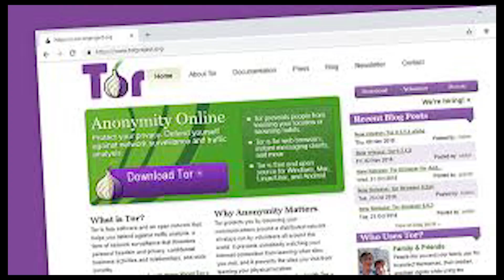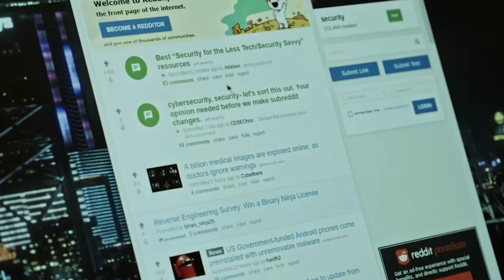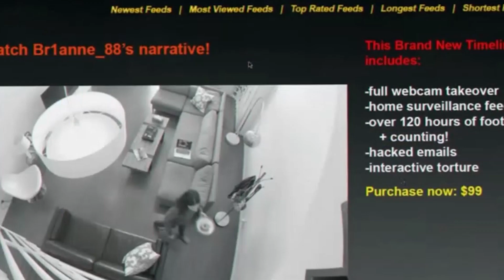Don't go to Dark Web...😱 or this will happen 😳🔥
In this video, I talked about dark web stories, fantasies theories, and facts about that basically dark web is a platform where alot of crimes happen if you want to know more about the dark web and dark web stories or also about the dark web then you can watch this full video or
if you want to read about it then you can also do that by going on this

can you remove your information from the dark web